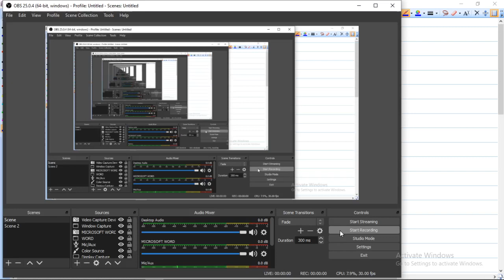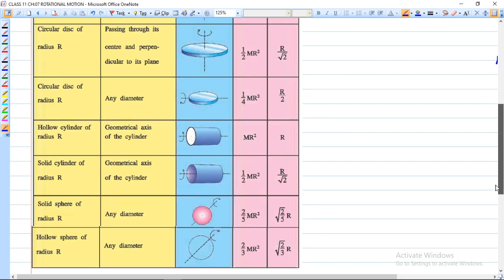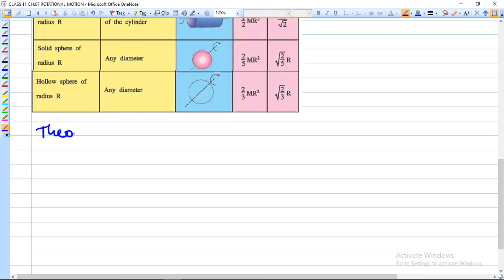ROTATIONAL MOTION ( SESSION 17) THEOREM OF PARALLEL AND PERPENDICULAR AXIS